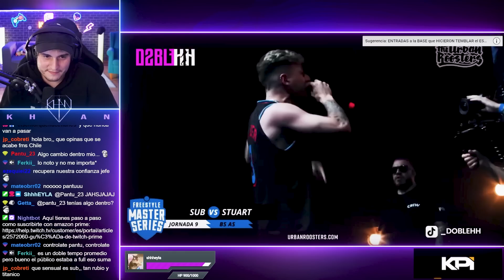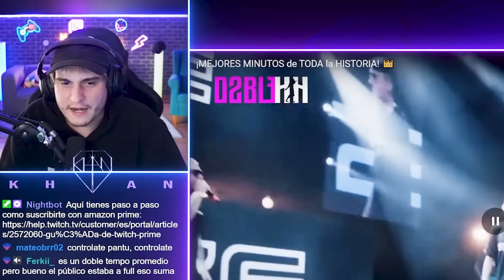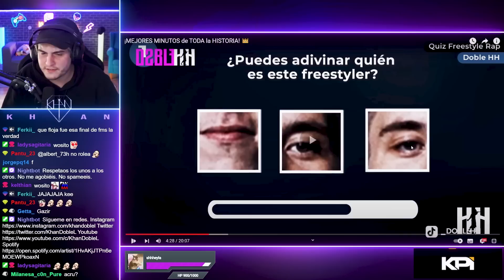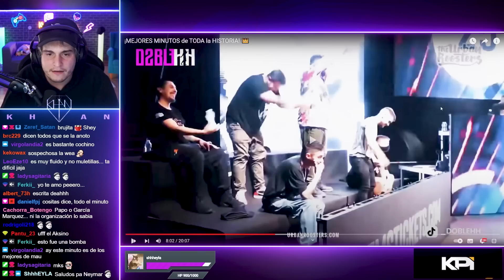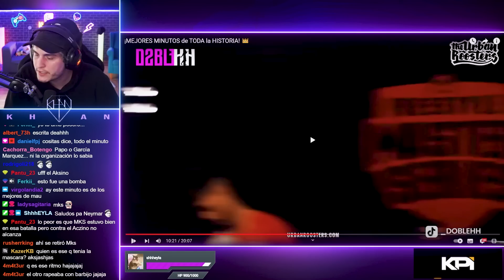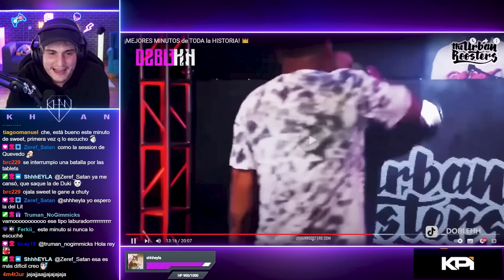KHAN REACCIONA A LOS MEJORES MINUTOS DE LA HISTORIA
Khan reacciona a los mejores minutos de la historia en batallas de freestyle elegidos por el canal Doble HH.